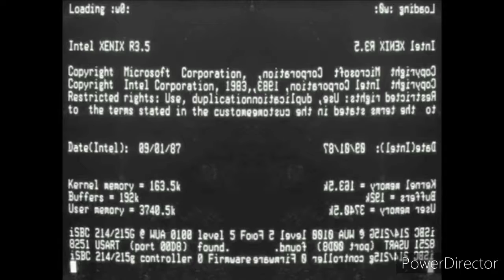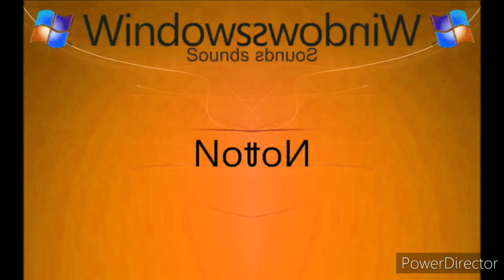All Windows Sounds In Low Voice